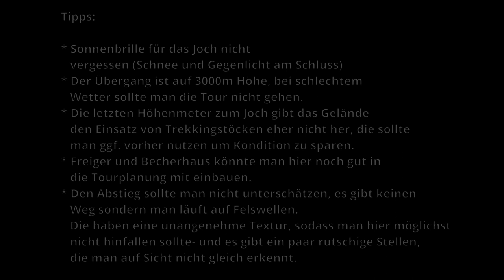Nürnberger Hütte - Teplitzer Hütte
Vom Stubaier Höhenweg zum Tiroler Höhenweg - und das bei bestem Wetter!

Eine interessante Alternative, besonders wenn man wie ich 2023 die letzten beiden Hütten nicht reservieren konnte.

... und beim Videoeditieren braucht man ja auch Bier ;-)

00:00:00   Intro
00:00:28   Karte
00:01:00  Start
00:02:20  Langentalbach
00:03:15  Freiger See
00:06:20   Roter Grat Scharte
00:08:25  Vogelhüttensee
00:09:15  Seilversicherte Stellen
00:11:40  Stausee
00:13:10  Teplitzer Hütte
00:14:07  Tipps

Kleine Korrektur:
Der Übergang geht tatsächlich über die Rote Grat Scharte, der Rote Grat ist der etwas höhere Gipfel daneben!